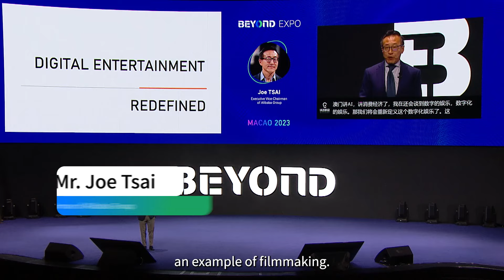Redefining Digital Entertainment: Overcoming Pain Points in Filmmaking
Join Joseph C. Tsai, Co-founder and Executive Vice Chairman of Alibaba Group, as he unveils a groundbreaking vision at BEYOND Expo 2023. Explore the challenges faced in filmmaking and how digital innovation can revolutionize the industry. From managing difficult actors to logistical complexities, discover the potential to redefine digital entertainment. Don't miss this insightful talk on overcoming pain points in the film industry.

to learn more.